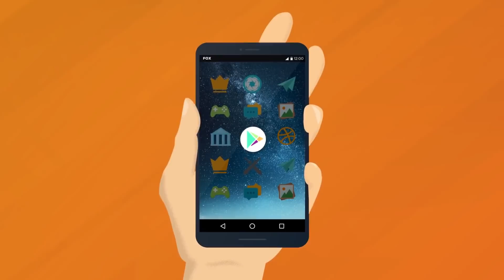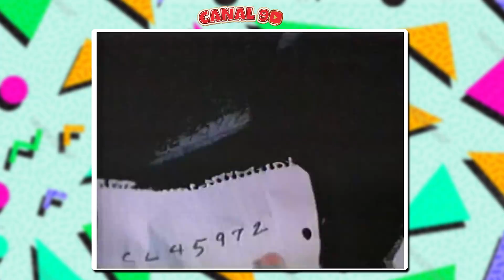7 SÉRIES FAMOSAS QUE FORAM ESQUECIDAS